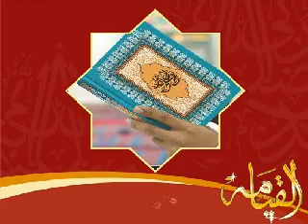ما تيسر من القرأن الكريم للشيخ أحمد العجمي